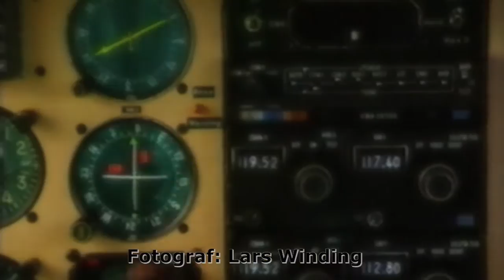Portræt af Thomas Eje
På et tidspunkt arbejde jeg som fotograf  med Linia 3 og Thomas Eje. Det var Hans Sølvhøj Bundsgaard der klippede og instruerede videoen. Helle Hansen var journalist. Klippet her er en del af et program vist på TV2